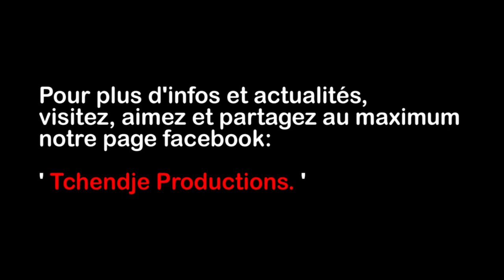Exclusivité!Le discours du gouverneur Moise Katumbi, le 23 12 2014 à Lubumbashi, Katanga by Tchendje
TCHENDJE PRODUCTIONS, the universal spirit of design! -L'esprit  universel du design!